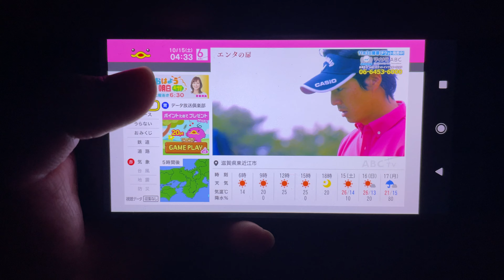(移動遠距離受信) 三重縣菰野町某所から關西朝日放送(ABCテレビ)それもフルセグを伊勢中京送出中に遠距離受信2 データ放送篇